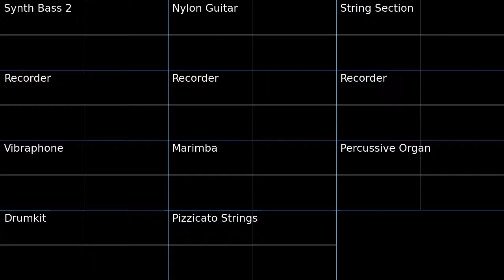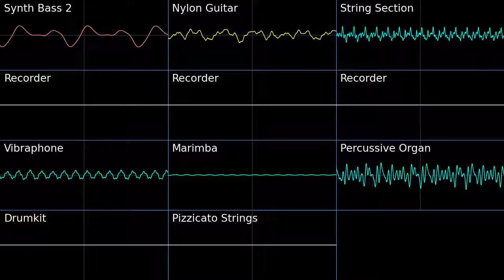PMD2 Do Your Best, as Always! Oscilloscope view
Oscilloscope view of Do Your Best, as Always! from Pokemon Mystery Dungeon Explorers of Sky.
The tune of the postgame.